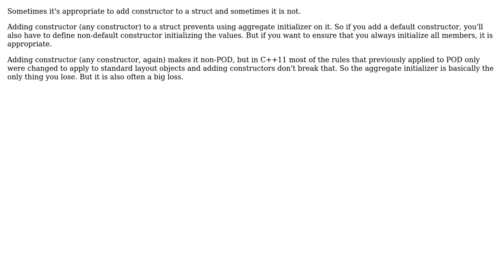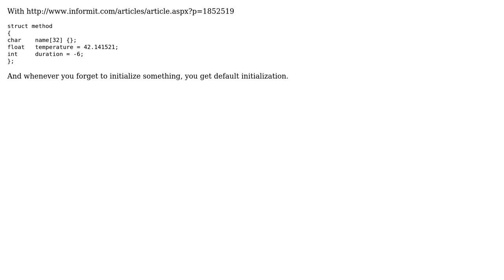Software Engineering: Should we add constructors to structs? (2 Solutions!!)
Software Engineering: Should we add constructors to structs?

With thanks & praise to God, and with thanks to the many people who have made this project possible! | Content (except music & images) licensed under CC BY-SA | Music | Images & others | With thanks to user zadane user Vorac user Jan Hudec and the Stack Exchange Network Trademarks are property of their respective owners. You are responsible for your own actions.